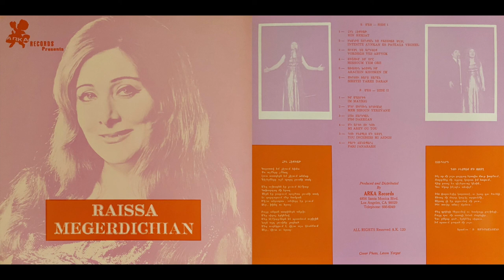Raissa Megerdichian - Tou Inchbess Mi Asdgh (feat. Roupen Matevossian) [1977]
Arka Records Presents: Raissa Megerdichian [1977]

Side I
1. Hin Hekiat
2. Intznitz Aynkan Es Patzaga Yeghel
3. Vordegh Yes Artyok
4. Hishoum Yea Ore
5. Arachin Khosken Im
6. Siretzi Yares Daran

Side II
1. Im Mayrig
2. Mer Siroun Yerevane
3. 2750 Daregan
4. Mi Arev Ou Tou
5. Tou Inchbess Mi Asdgh
6. Pari Janabarh

Produced and Distributed By ARKA Records

Cover Photo, Levon Yergat